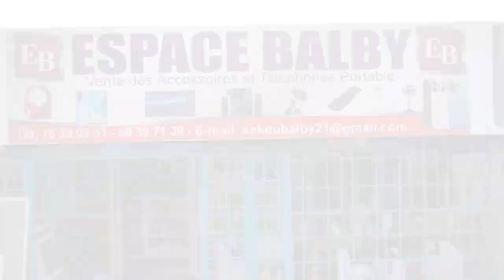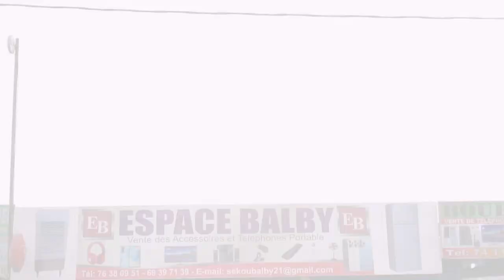Ben Barek -Espace Balby (clip officiel)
Artiste Ben Barek
Prod by Ib Star le beat es malade
Réaliser par Éternel Barry 📽️
Année 2023